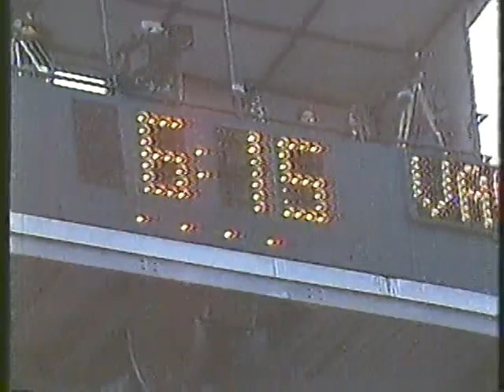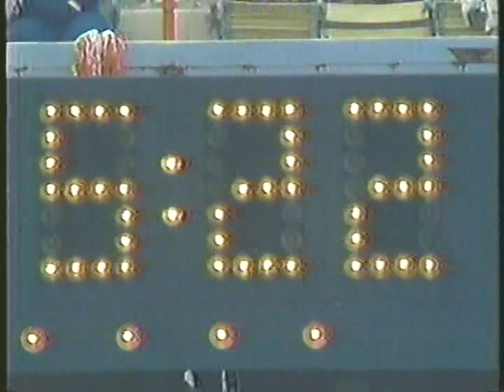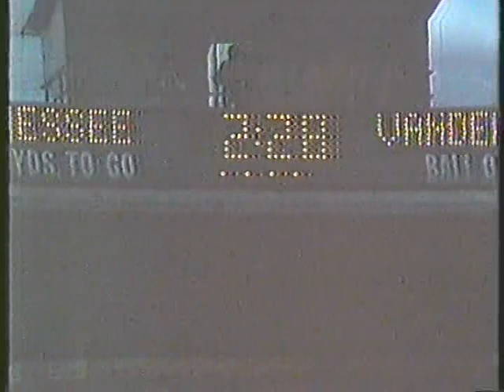1987 # 16 Tennessee vs Vanderbilt